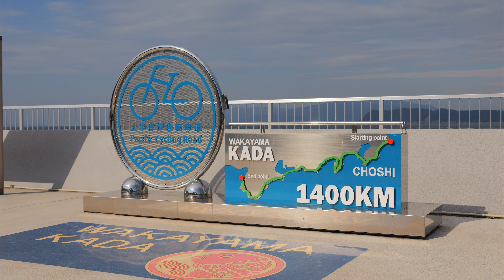[4K]【和歌山】加太港 / Japan Wakayama Kada Port / Panasonic LUMIX DC-GH6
2023年10月20日撮影。目的地であった友ヶ島行きの船が欠航となってしまったため、連絡船がある加太港を撮影してきました。

Lens:
OM SYSTEM M.ZUIKO DIGITAL ED 14-150mm F4.0-5.6 II
OLYMPUS M.ZUIKO DIGITAL ED 14-42mm F3.5-5.6 EZ
Panasonic LEICA DG SUMMILUX 9mm F1.7
Panasonic LEICA DG VARIO-ELMARIT 50-200mm / F2.8-4.0 ASPH. / POWER O.I.S.
Panasonic LEICA DG VARIO-ELMAR 100-400mm / F4.0-6.3 ASPH. / POWER O.I.S.
MIC:
RODE Stereo VideoMic Pro
RODE VideoMicro

MONITOR:
Atomos Ninja V
FeelWorld F6S

Editing Softwere
Glassvalley EDIUS X PRO